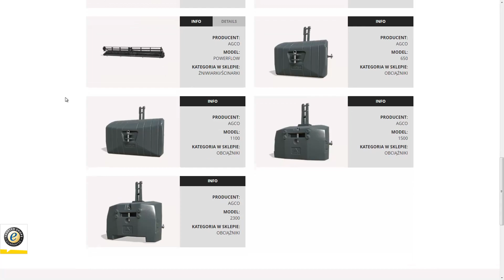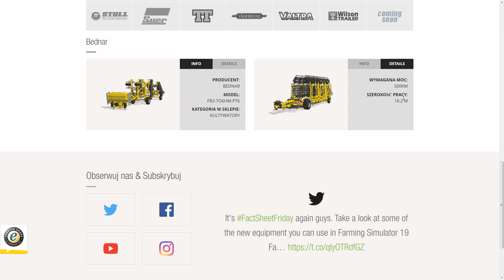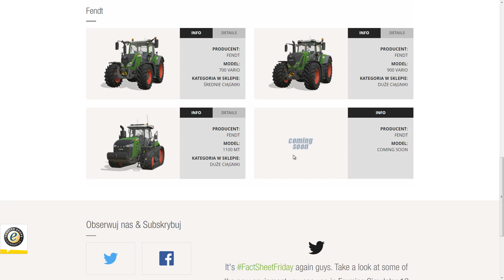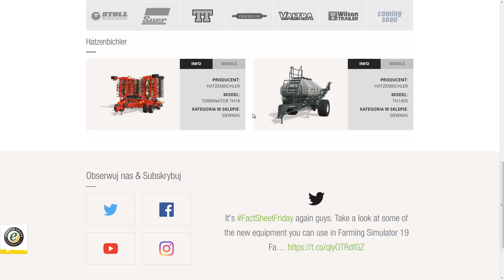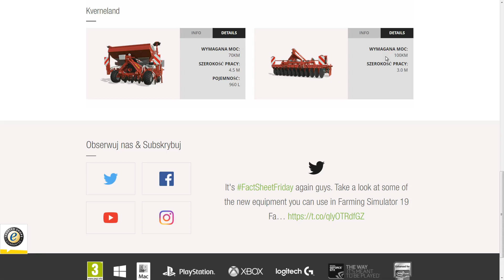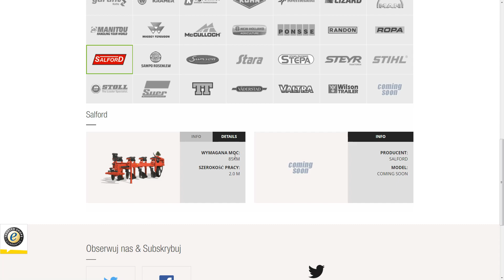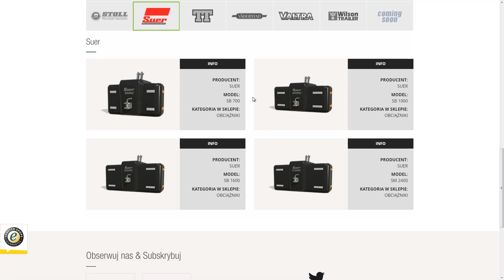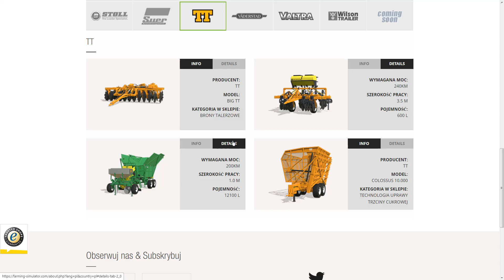#32 Farming Simulator 19 - Potwierdzone maszyny - cz.4 | FS19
Premiera Farming Simulator 19 zbliża się wielkimi krokami. Wobec czego w sieci będą pojawiały się krótkie informacje, screenshoty, zajawki, newsy, zdjęcia, info a może nawet gameplay. Będzie też pewnie jakiś trailer, zwiastun lub zapowiedź. Postanowiłem dzielić się z Wami informacjami jakie uda się pozyskać. Zapraszam do dyskusji!

Tagi:
FS19 informacje
FS19 Gameplay PL
Farming Simulator 2019
Farming Simulator 19 po polsku
Farming Simulator 19 newsy
Farming Simulator 19 zwiastun
Farming Simulator 19 trailer
Farming Simulator 19 nowe informacje
Farming Simulator 19 gameplay pl
FarmCon18
FS19 Farmcon
FS19 pl
FS19 informacje
FS19 demo
FS19 podsumowanie
FS19 po polsku
FS19 Gamescome gameplay
FS19 Factsheet